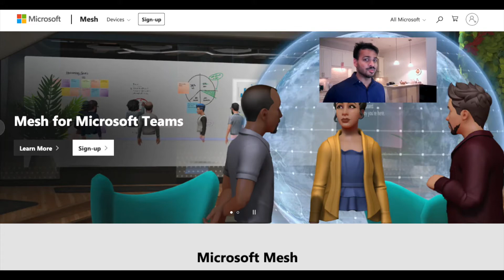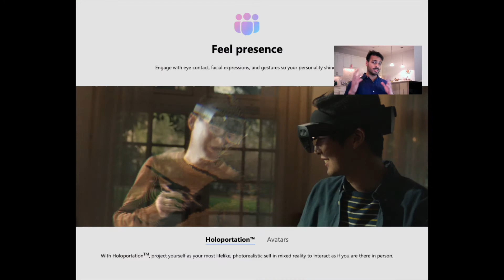Race to the Metaverse - Is Microsoft in the lead?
Microsoft is riding the boon in comfort with VR, frictions in remote work, and comfort with the metaverse. Microsoft's offerings in Teams' Mesh and collaborative spaces could spell trouble for Facebook.
I break down how Microsoft's metaverse could happen sooner than Meta's metaverse.

Sources:
* Photos by Barbara Zandoval and Erik Mclean on Unsplash